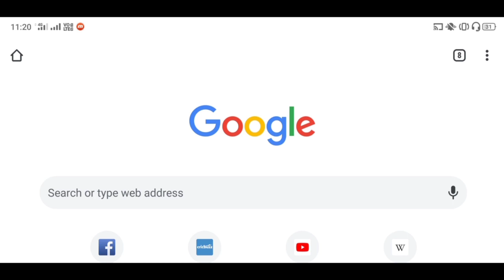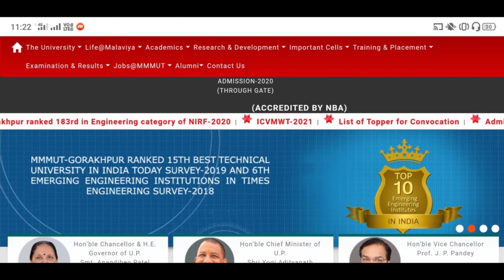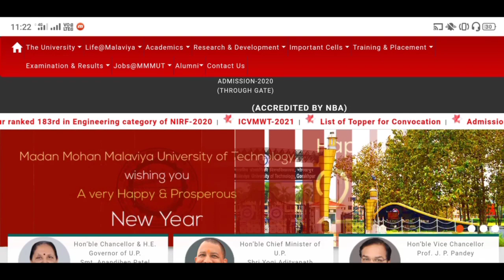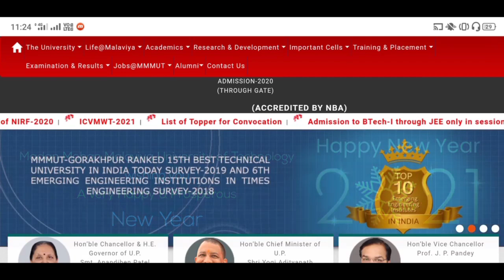MMMUT/JEE MAIN 2021 | Mmmut 2021 में होगा या नहीं | Class12th | Droppers